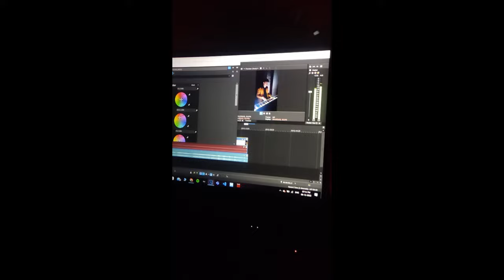Perfect piano cover | Ed Sheeran | Shahid Kapoor | Elllie Goulding